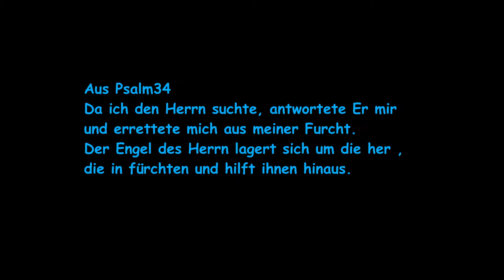Fight against oppression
The first picture after the text shows dark confusioning disarray symbolizing the oppression
 then followed by some clouds Photo and painting that build the shape of an angel.
A warrior is seen, who shows a fight dance. The angel is riding on a white horse through darkness, Jesus says "stop" and in the end the evening sun symbolizes peace and victory.
This video should help and encourage you if you are suffering oppression, fear or sadness
to be aware and remember who you are: a child of God .

The idea is taken from bible, psalms chapter  34 .
God sends an angel who guards you and helps fighting:

The angel of the Lord encamps
    around those who fear him, and delivers them.